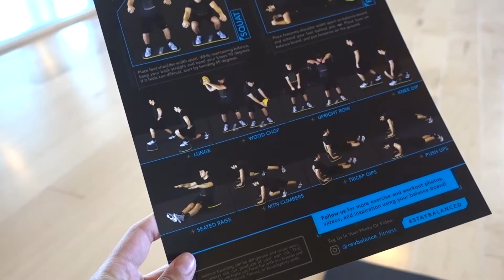Revolution Balance Board *FIT* Product Review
We were fortunate to recently be given the opportunity to review a Revolution Balance Board, specifically the FIT. This seemed like a fun piece of equipment to try out not just for the gym, but for everyday life. It's definitely more workout/fun based as opposed to our recent Fluidstance review, a related cousin aimed more at health and ergonomics at work. So, is the Fit Revolution Balance Board just another fitness gimmick, or is it a great piece of equipment? Read on to find out: